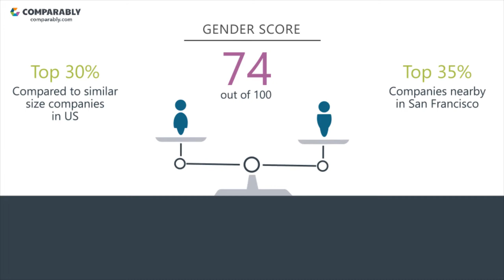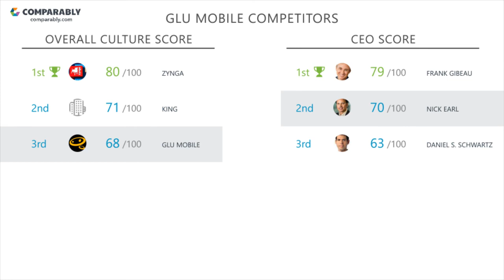Working at Glu Mobile - May 2018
See Glu Mobile's Company Culture as rated by their employees on Comparably (May 2018). Glu Mobile's workplace culture scores are based on 186 ratings. Glu Mobile received the highest ratings from the Design Department (72/100) Glu Mobile's Gender Score ranks them in the Top 30% of similar sized companies. Glu Mobile's Diversity Score ranks them in the Top 40% of similar sized companies.